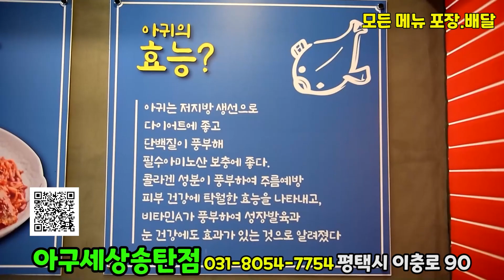아구찜 명가 맛집 아구세상송탄점 맛으로모시겠습니다 모든메뉴포장배달